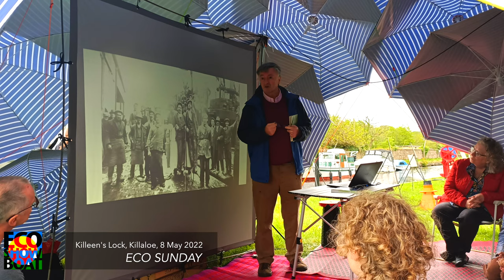ECO SUNDAY - Killaloe, 8 May 2022 - ECO SHOWBOAT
Having passed through the monumental lock at Ardnacrusha, we navigated the headrace to Parteen Weir and then moored alongside Jill Cousins' barge at Killaloe while we prepared our first 'Eco Sunday' (not counting the launch at the Hunt Museum the Sunday before). At Killeen's Lock we set up our umbrella dome to host talks by Tom Cosgrove and Dan Minchin and we also hosted or first kick test demonstration with marine biologist Rachel O'Malley.

The Eco Showboat Expedition 2022 is a four month arts voyage from Limerick to Enniskillen aboard the Mayfly, flagship of the ECO SHOWBOAT project, and the first solar electric boat to make this journey. More than 20 artists - and as many scientists and local activists - have been involved in developing a rich programme of events for the expedition, aimed at raising awareness of local and global environmental issues.
The project is the brain child of artists Anne Cleary and Denis Connolly, aka School of Looking, and has received the Arts Council Open Call Award for 2021, an SFI Discover Award, the Limerick Arts Strategic Award and is supported by Creative Ireland, Waterways Ireland, Dublin City Council, the Local Authority Waters Programme, Offaly County Council and local authorities and universities right across the country.